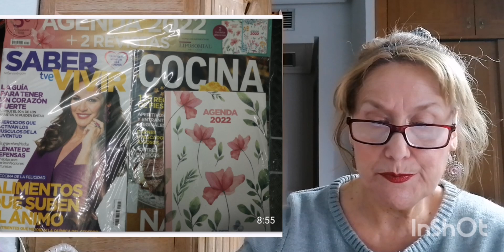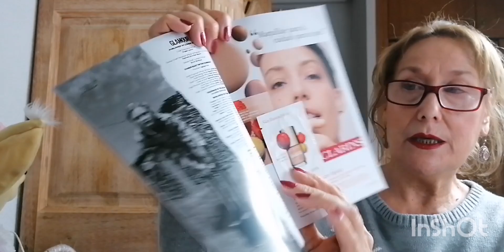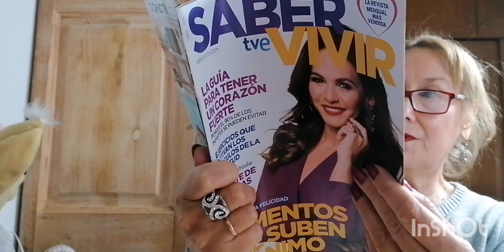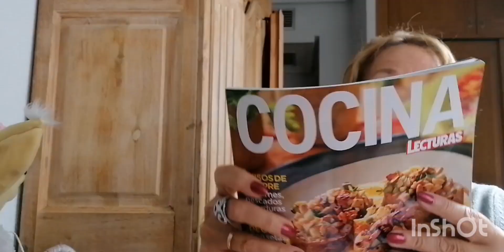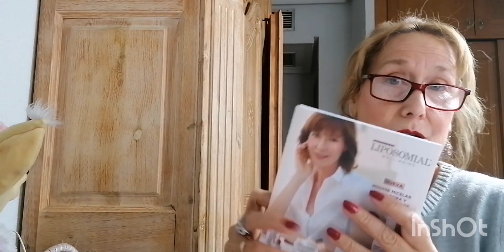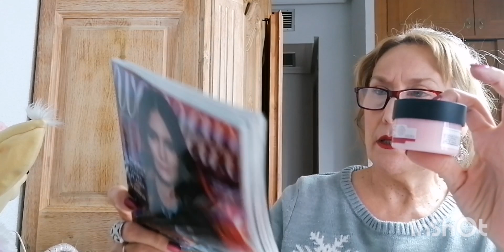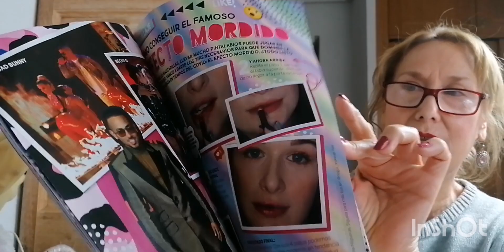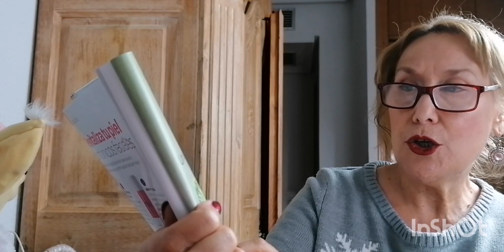REGALOS. REVISTAS DICIEMBRE 2021, MIS REVISTAS COMPRADAS, OPINIÓN Y RECOMENDACIONES 🎁📚🎁